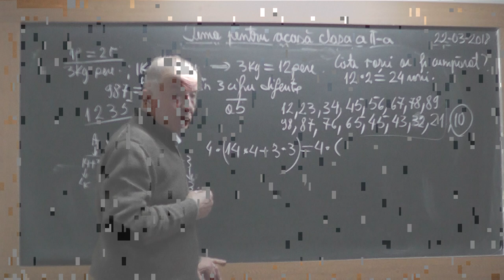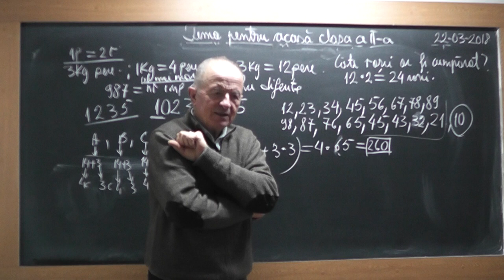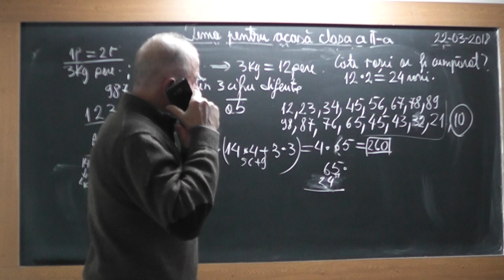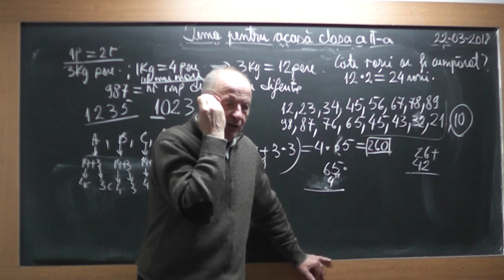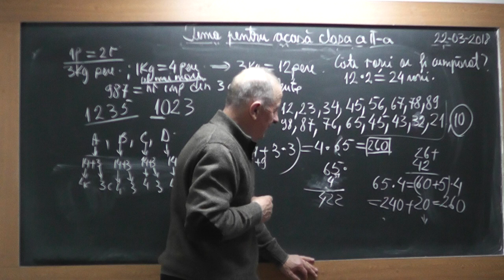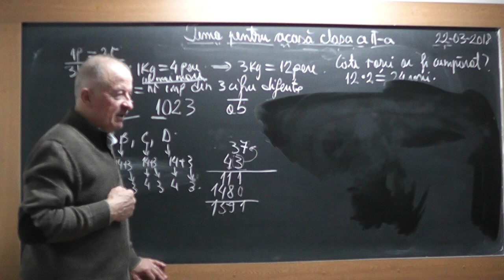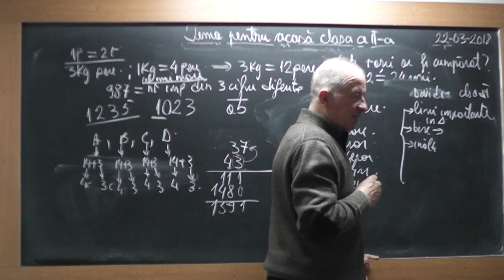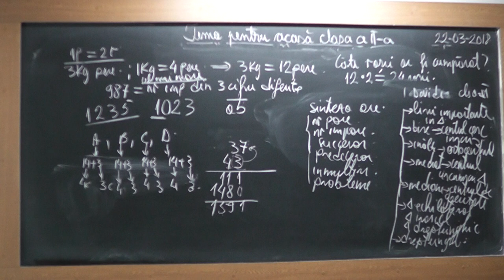2/2 1708 Clasa 2 Numere Pare | Impare Succesorul | Predecesorul unui numar Inmultiri Probleme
Aceste lectii sunt SUSTINUTE de VOI si daca va sunt utile, as aprecia un Like, Share, Comment - In aceasta lectie de matematica pe care o puteti vedea in direct si pe ne ocupam de tema pentru acasa la clasa a II-a si discutam despre Numere pare, numere impare, Succesorul si Predecesorul unui numar, Inmultiri, si Probleme diverse de aritmetica.